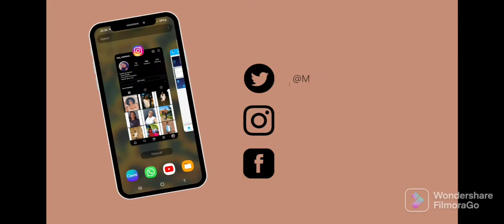INTRODUCTION || Welcome to my Channel ||South African YouTuber